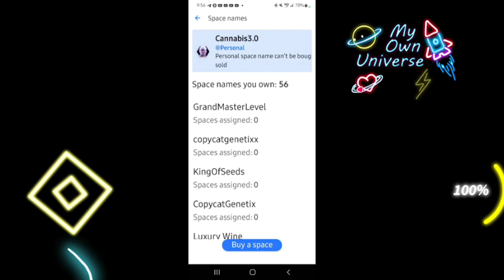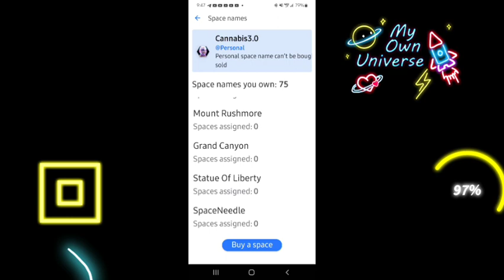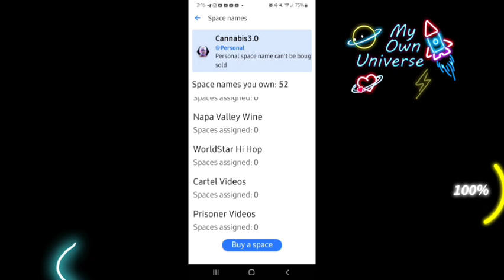Best App For 2023 Uhive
I'm about getting paid for my content creation and my content consumption.
I'm into crypto tokens and playing the market. I am an internet  entrepreneur who wants in first on huge projects to make a lot of profit for investing in the projects. I like staking tokens and getting paid for it.  I love art and flipping digital art via NFTs.
I buy digital real estate and develop brands via the Metaverse. I buy names with the aim to resell for a profit. I created a marketing and advertising platform to push not only my content but products and projects.

I do all this and way more on Uhive. I hope you join me on this adventure.
Use the code to receive your first award.

Cannabis3.0 joined Uhive, you should too. Early sign up rewards available now.

Use this code: IOGSE2